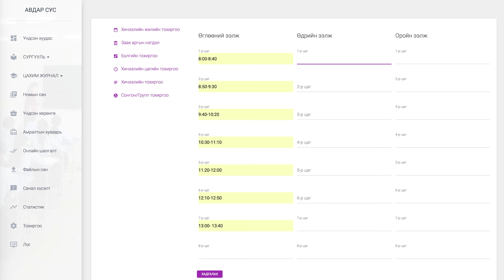4 Хичээлийн цагийн тохиргоо